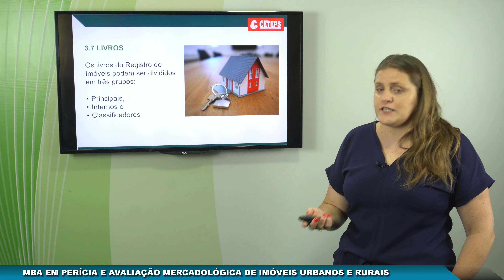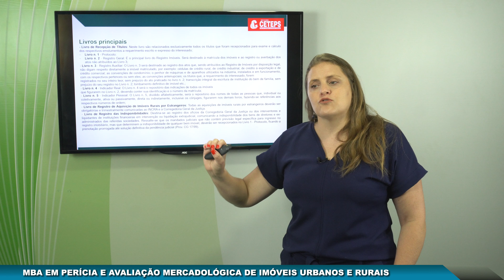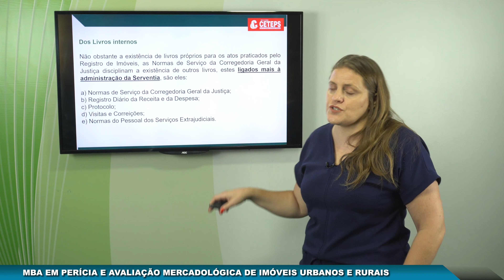MBA - Direito Registral Imobiliário Parte 6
MBA em Perícia e Avaliação Mercadológica de Imóveis Urbanos e Rurais
Direito Registral Imobiliário
Professora Doutora Cristina Klose